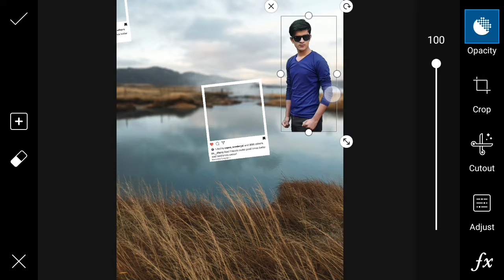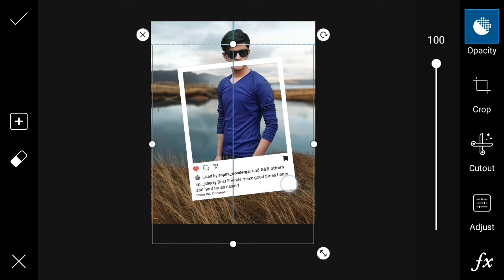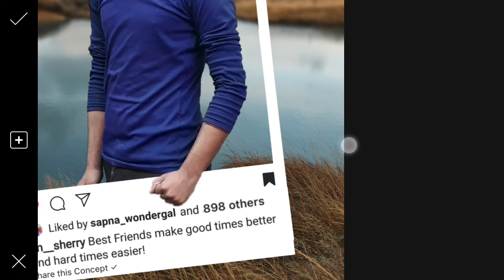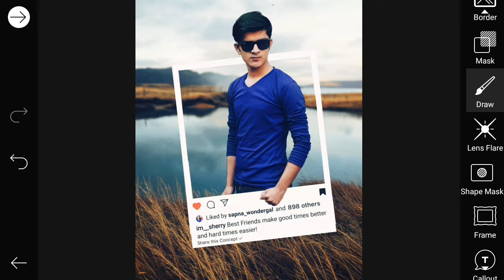Latest Instagram Viral Photo Editing - SHERRY Tutorials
In this video I have shown a simple method of making Professional looking Latest Instagram Viral Photo Editing on Android Mobile with PicsArt.

▼ STOCK
Download all Photos & PNGs used in

Don't forget to give your opinion and suggestion in comments section. Sharing this video with your friends will be helpful.